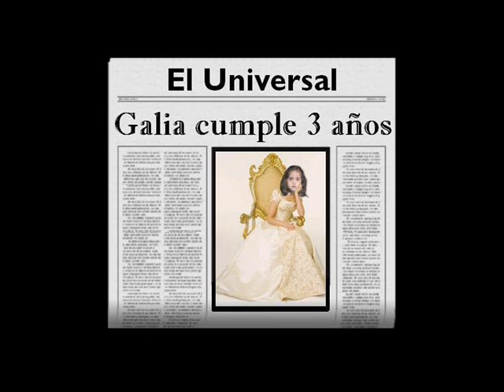Galia 3 aniversario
Galia en su tercer aniversario